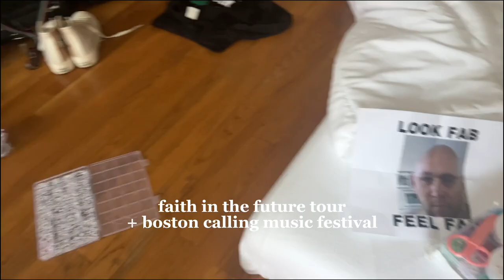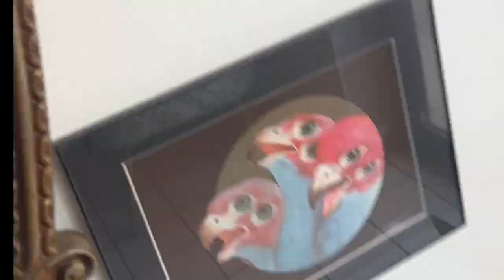BOSTON CALLING + FAITH IN THE FUTURE | Niall Horan + Louis Tomlinson Concert Vlog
this week we're back with a short vlog where we go watch Louis Tomlinson at his opening night and Niall Horan at his first festival! we hope you enjoy this small and quick vlog and come back for more!

This is Ever Since 2012, a Harry Styles-based podcast with updates and pop-culture news from around the internet. Songs included in this episode are not ours and are owned by other entities. Some statements in the podcast are not confirmed by any pop-culture collaborators.